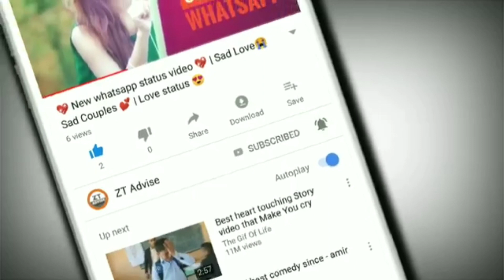79738-70332👈 data 27-9-2019 best nili-ravi ke animal Sel